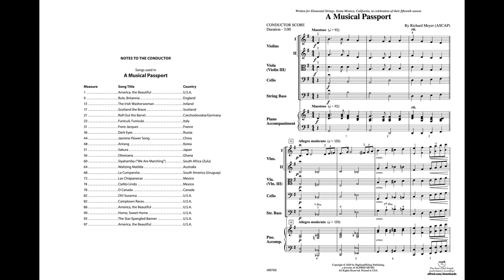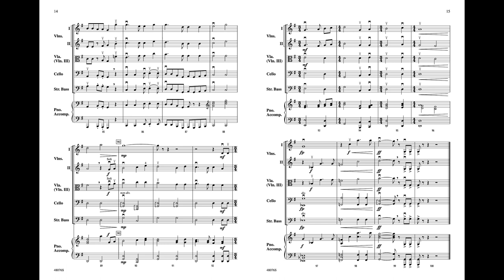A Musical Passport, by Richard Meyer – Score & Sound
A Musical Passport
By Richard Meyer
Item: 00-48076
Series: Sound Innovations for String Orchestra
Level: 2.5

Take your orchestra on a trip around the world with this fun medley of some of the most famous melodies ever written. Using 22 tunes from 17 different countries, this is the ultimate multi-cultural experience for your students and your audience! The melodies are tossed from section to section so all the instruments get a chance in the spotlight, and the quickly changing styles will keep everyone on their toes.Songs that are included in A Musical Passport by Richard Meyer are "America, the Beautiful" U.S.A. * "Rule, Britannia" England * "The Irish Washerwoman" Ireland * "Scotland the Brave" Scotland * "Roll Out the Barrel" Czechoslovakia/Germany * "Funiculi, Funicula" Italy * "Frere Jacques" France * "Dark Eyes" Russia * "Jasmine Flower Song" China * "Arirang" Korea * "Sakura" Japan * "Obwisana" Ghana * "Siyahamba" "We Are Marching" South Africa [Zulu] * "Waltzing Matilda" Australia * "La Cumparsita" South America [Uruguay] * "Las Chiapanecas" Mexico * "Cielito Lindo" Mexico * "O Canada" Canada * "Oh! Susanna" U.S.A. * "Camptown Races" U.S.A. * "America, the Beautiful" U.S.A. * "Home, Sweet Home" U.S.A. * "The Star-Spangled Banner" U.S.A. * "America, the Beautiful" U.S.A.